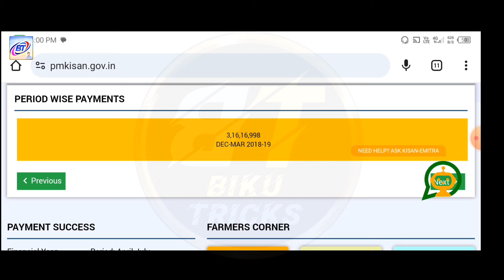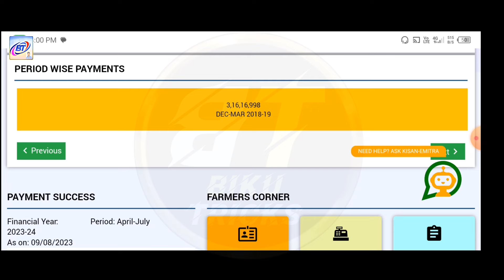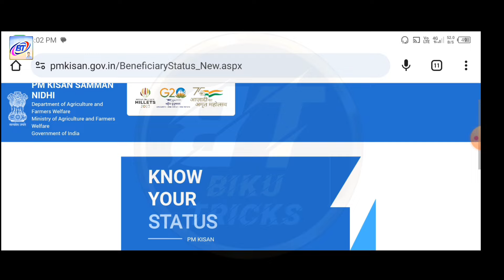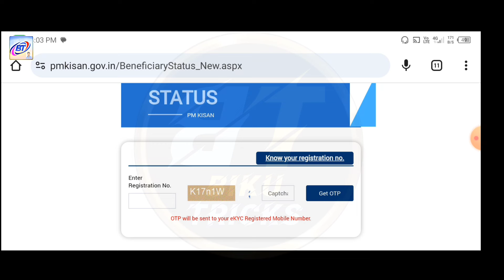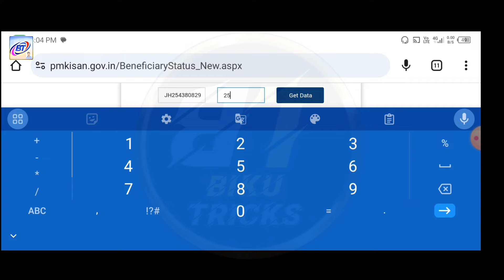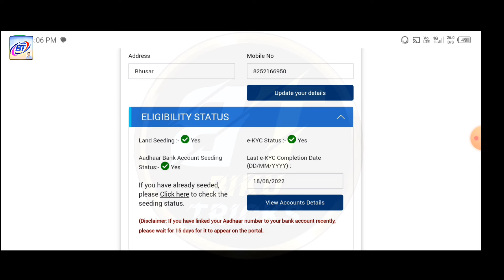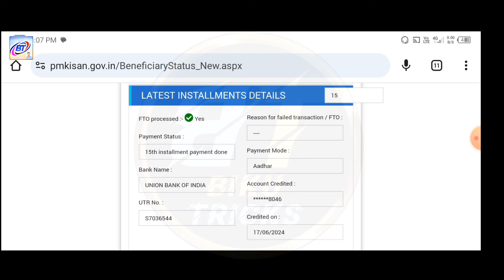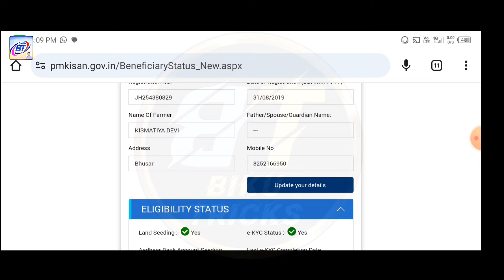PM Kisan Status New Update Kaise Check Kare || PM Kisan New Update 2024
pm kisan bina otp ke status kaise check kare 2024
pm kisan 17th installment waiting for approval by state
pm kisan 17th installment payment status
pm kisan 17th installment payment process
pm kisan 17th installment payment pending at bank
pm kisan samman nidhi yojana new update today